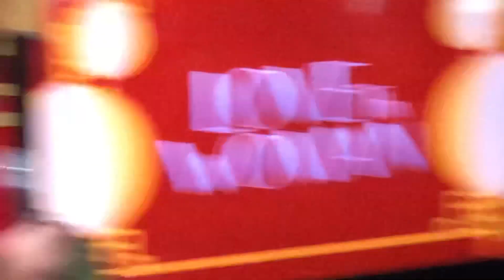KIMXI MALA-ADOBONG PINAINIT SA BALIK-TAMBALAN